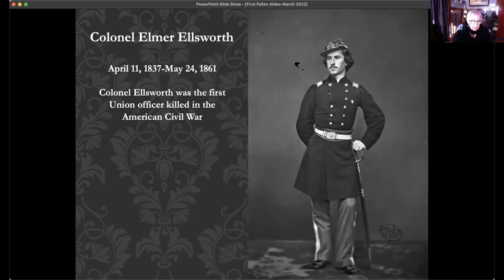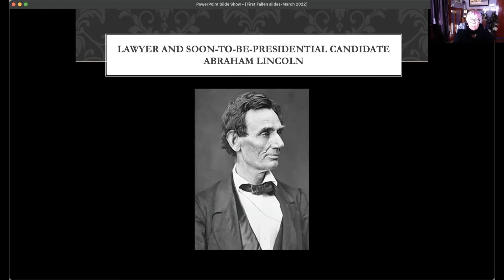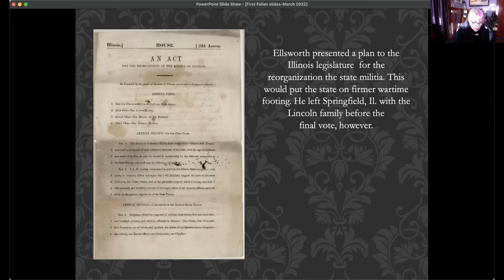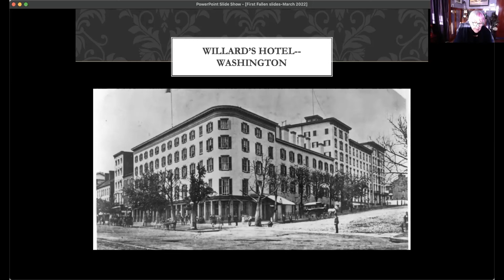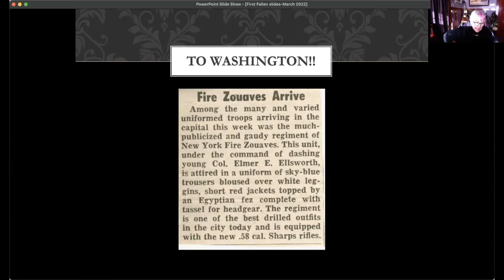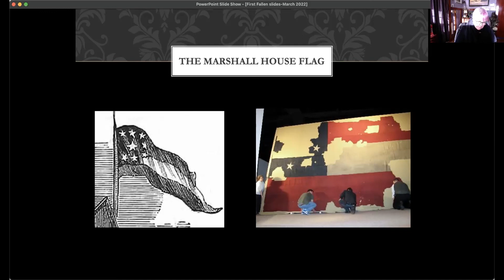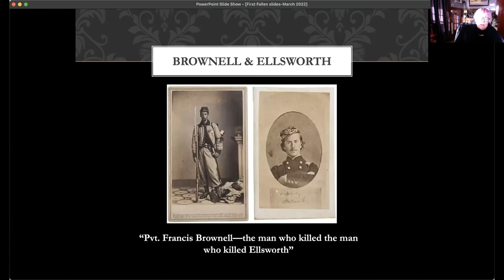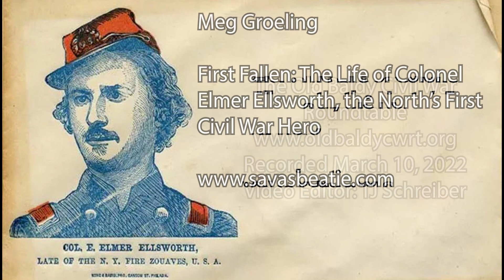Meg Groeling: First Fallen The Life of Colonel Elmer Ellsworth, the North’s First Civil War Hero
The Old Baldy Civil War Roundtable
Presents

Meg Groeling
First Fallen: The Life of Colonel Elmer Ellsworth, the North’s First Civil War Hero

Recorded March 10, 2022
Video Editor: TJ Schreiber